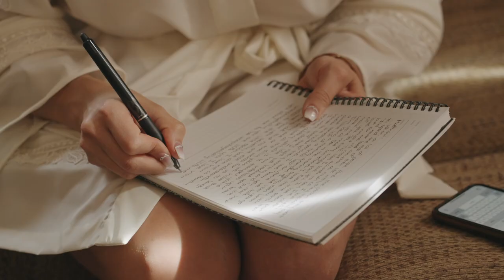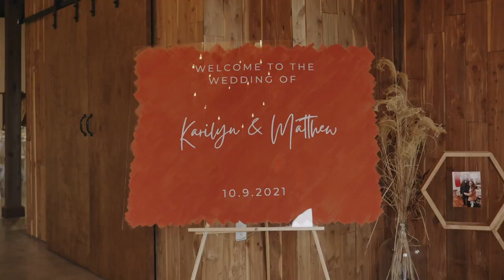Emotional Wedding Film | Kansas Wedding at Deer Ridge Estate